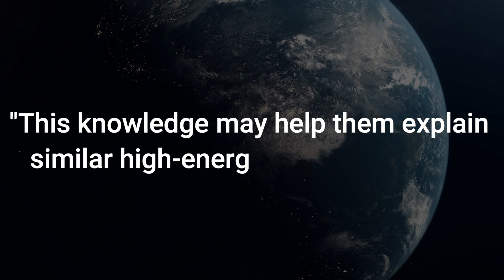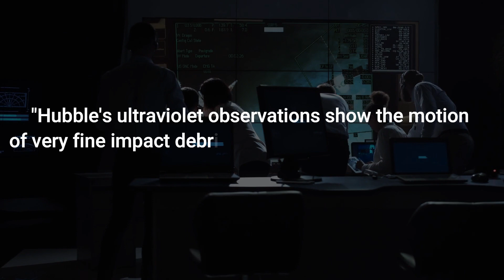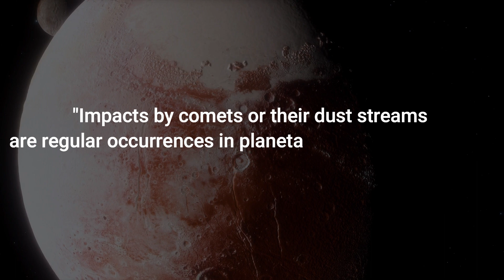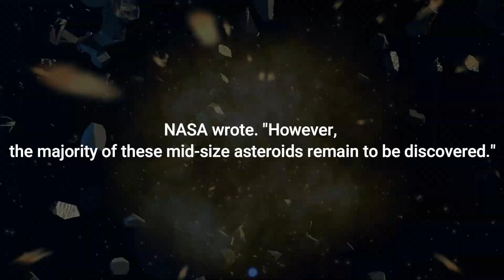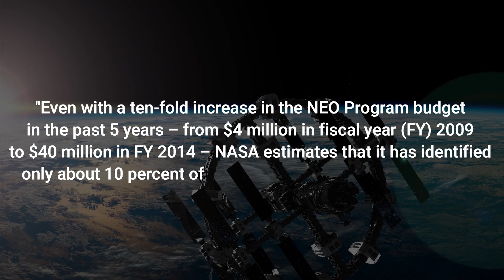Watch the Most Epic Explosion EVER! | Shoemaker Levy 9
In 1994, the Shoemaker-Levy 9 comet broke apart and collided with Jupiter, producing one of the most spectacular ends in the history of astronomy.

The impact created a giant dark spot over 12,000 km across, and it was estimated to have released energy equivalent to 6,000,000 megatons of TNT. The collisions ended up being a multi-day extravaganza. From July 16 to 22, 1994, 21 separate fragments of the comet smashed into Jupiter's atmosphere, leaving blotches behind.

The Shoemaker-Levy 9 impact brought the dangers of asteroid and comet collisions with Earth to the public fore. In the late 1990s, Hollywood released two blockbuster films on the theme of large objects threatening Earth. After the release of these films, Congress authorized NASA to seek more near-Earth objects (NEOs) to better monitor those that come cruising close to our planet. NEO searches continue to this day. NASA implemented a Planetary Defense Coordination Office in 2016 to better coordinate work by NASA officials, their international counterparts, and the various telescopes that monitor the sky for potentially dangerous asteroids and comets.